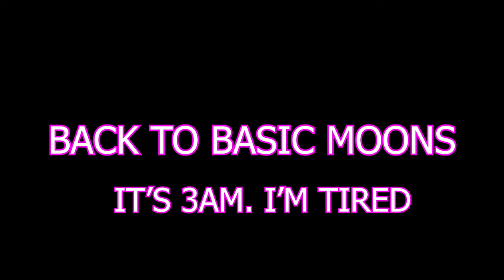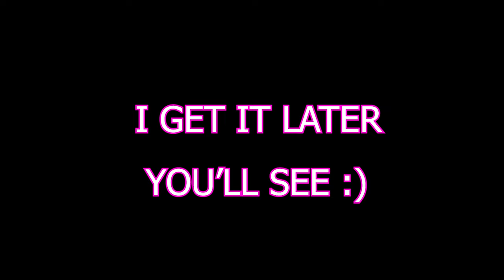Lethal Company Moments that Keep Getting Funnier (I Promise)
i used my soundboard wwwaaayyyy too much during this recording.